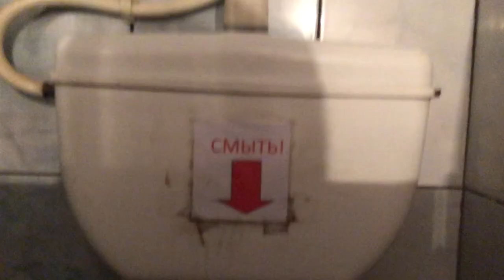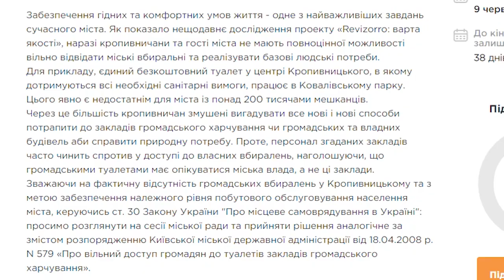Куди “сходити”? Громадські вбиральні Кропивницького | телеканал Вітер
На цих кадрах – єдиний громадський туалет у центрі Кропивницького. Він працює уже кілька десятків років. Його періодично зачиняють на ремонт і трохи осучаснюють. За день справити нужду сюди приходять з півсотні людей. Містяни не на камеру зізнаються, трапляється справити нужду в місті просто ніде. Особливо ввечері. Рятують у такій ситуації закутки. Аби вирішити проблему кропивничанин Олексій Хмара зареєстрував петицію в якій закликав міську раду Кропивницького прийняти рішення про вільний доступ громадян до туалетів закладів громадського харчування.